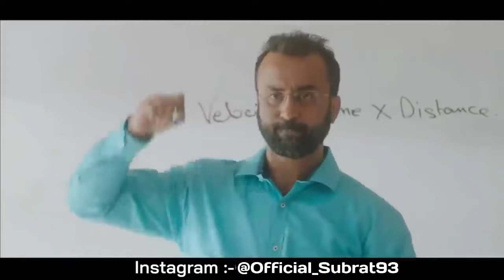Pehli Dafa Yu Aise Mili Tu Ban Gayi Dil Ki Dhadkan | School Crush Love Story | Latest Hindi Songs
Lyrics - Subhashree Jena.
Music Produce, Mix & Master - Satyajeet Jena.
Dop/Edit - Babul Moharana.

Song Lyrics :

Pahli Dafa Yuin
Aise Mili Tu
Bann Gayi Dil Ki Dhadkan

Dil Ka Ye Mamla
Naazuk Bada Hai
Sambhaale Rakhna Sanam

Aayi Hai Jabse Tu Zindagi Mein
Tujh Bin Jeena Gawara Nahi

Pahli Dafa Yuin
Aise Mili Tu

Naazuk Bada Hai
Sambhaale Rakhna Sanam

Tu Hai Mera Safar
Tu Mera Rashta
Jiyunga Main Sang Tere
Ye Mera Vaastaa

Sagar Si Aakhon Mein
Dubb Na Jaaun
Lagta Hai Darr Mujhe
Main Kho Na Jaaun

Chahat Mein Teri
Sabkuch Bhul Doon
Chahat Mein Teri
Sabkuch Bhul Doon
Banjara Banke Tere Ishq Mein

Pahli Dafa Yuin
Aise Mili Tu

Naazuk Bada Hai
Sambhaale Rakhna Sanam

Rashta Hai Dil Mera
Mohabbat Ko Teri
Ab To Teri Meri
Milan Zaroori

Zindagi Meri Tere Bin Adhuri
Aa Jaao Tum Pass Mere
Dua Hai Humaari

Mohabbat Mein Tere
Duniya Ko Chhor Doon
Mohabbat Mein Tere
Tujh Bin Jeena Munkin Nahi

Pahli Dafa Yuin
Aise Mili Tu

Naazuk Bada Hai
Sambhaale Rakhna Sanam

Pehli dafa tu aise mili ban gayi dil ki dhadkan
Pehli dafa tu aise mili ban gayi dil ki dhadkan song
Pehli dafa tu aise mili ban gayi dil ki dhadkan full song
Pehli dafa tu aise mili ban gayi dil ki dhadkan satyajeet jena
Pehli dafa tu aise mili ban gayi dil ki dhadkan subhashree jena
Pehli dafa tu aise mili ban gayi dil ki dhadkan latest hindi song
Pehli dafa yu aise mili tu ban gayi dil ki dhadkan status
Pehli dafa yu aise mili tu ban gayi dil ki dhadkan ringtone
Pehli dafa yu aise mili tu ban gayi dil ki dhadkan dj
Pehli dafa yu aise mili tu ban gayi dil ki dhadkan original song
Pehli dafa yu aise mili tu ban gayi dil ki dhadkan lyrics
Pehli dafa yu aise mili tu ban gayi dil ki dhadkan whatsapp status
Pehli dafa yu aise mili tu ban gayi dil ki dhadkan dj remix
Pehli dafa yu aise mili tu ban gayi dil ki dhadkan female version
Pehli dafa yu aise mili tu ban gayi dil ki dhadkan song

Aayi hai jab se tu zindagi me status
Aayi hai jab se tu zindagi me ringtone
Aayi hai jab se tu zindagi me
Aayi hai jab se tu zindagi me dj
Aayi hai jab se tu zindagi me whatsapp status
Aayi hai jab se tu zindagi me song
Aayi hai jab se tu zindagi me original song
Aayi hai jab se tu zindagi mein
Aayi hai jab se tu zindagi me lyrics
Aayi hai jab se tu zindagi me dj remix song

Dil ka ye mamla nazuk bada hai
Dil ka ye mamla nazuk bada hai status
Dil ka ye mamla nazuk bada hai dj
Dil ka ye mamla nazuk bada hai sambhale rakhna sanam
Dil ka ye mamla nazuk bada hai song
Dil ka ye mamla nazuk bada hai ringtone
Dil ka ye mamla nazuk bada hai original song
Dil ka ye mamla nazuk bada hai whatsapp status
Dil ka ye mamla nazuk bada hai female version
Dil ka ye mamla nazuk bada hai dj remix